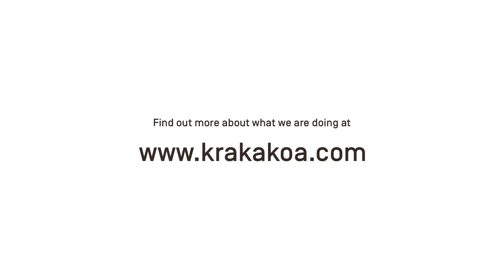Blackforest Drinking Chocolate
Looking to spice your iftar with chocolate? Try this delicious and refreshing blackforest frozen chocolate drink, and replenish your energy after a day of fasting. Check out this recipe to learn how to make it!

Krakakoa Chocolate is a social-focused, Indonesian producer of fine bean to bar chocolate. We empower Indonesian cocoa farmers through education and training initiatives. To learn more about our products and what we do, visit our